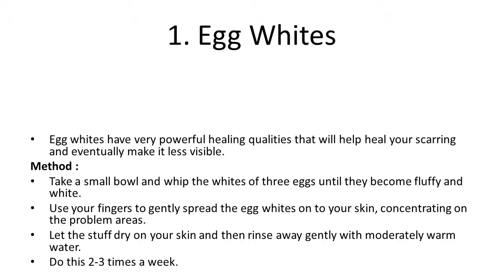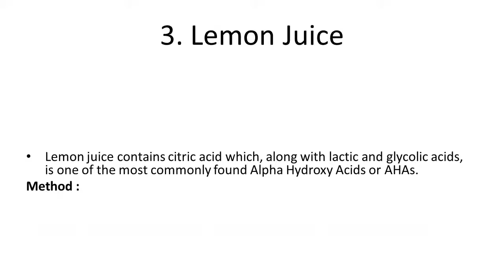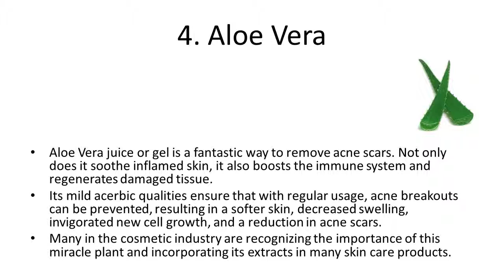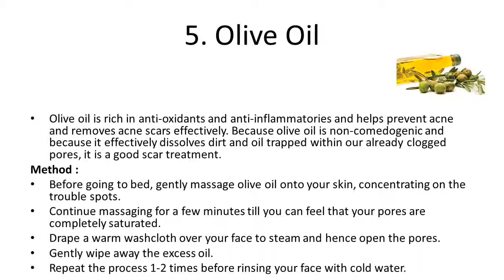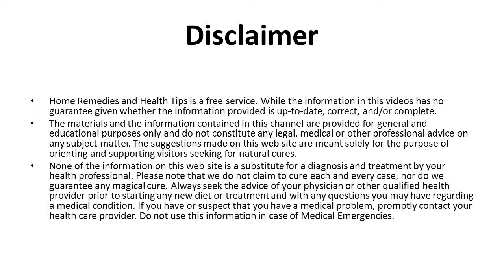5 Easy Ways to Remove Acne Scars Naturally | How To Get Rid Of Acne Scars overnight naturally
5 Easy Ways to Remove Acne Scars Naturally | How To Get Rid Of Acne Scars overnight naturally